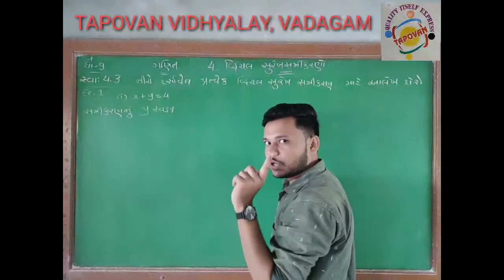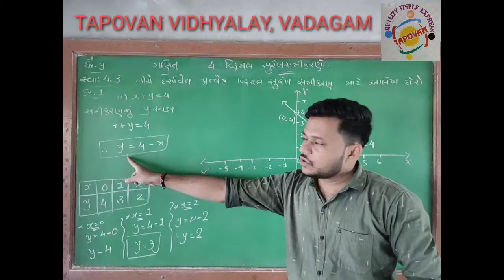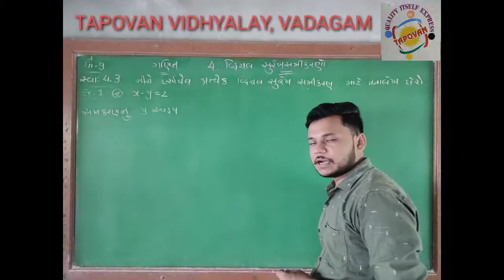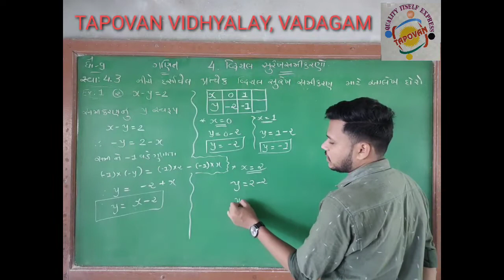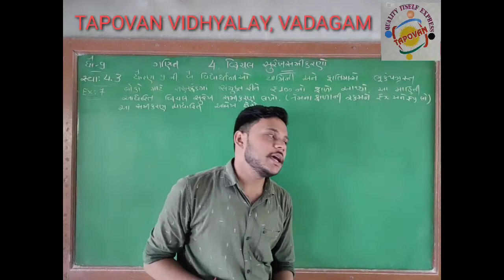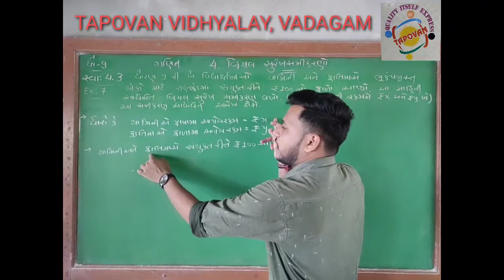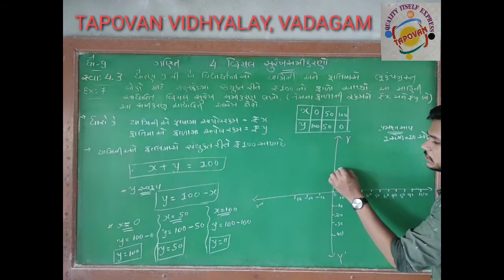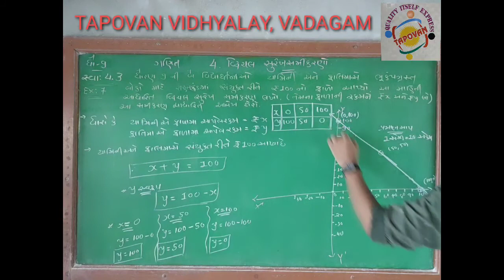ધોરણ 9 ગણિત 4. દ્વિચલ સુરેખ સમીકરણો સ્વાધ્યાય 4.3 Example 1,7